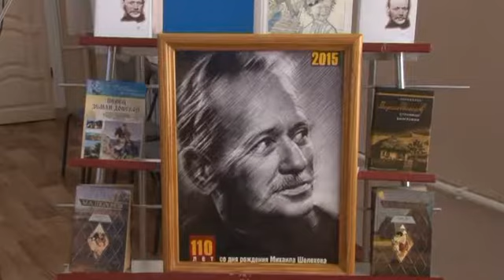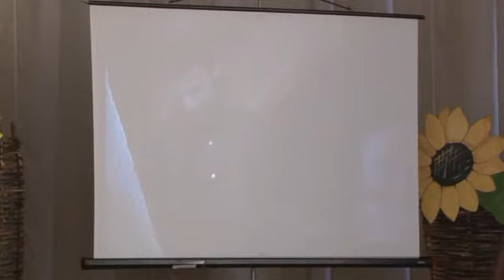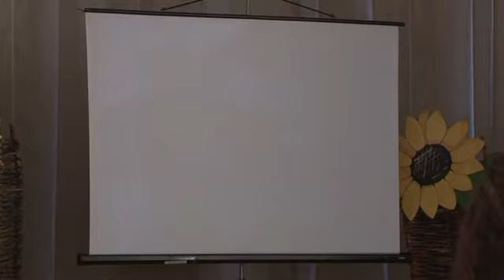Шолоховский вечер - 2016. ТО Феникс, Белая Калитва.